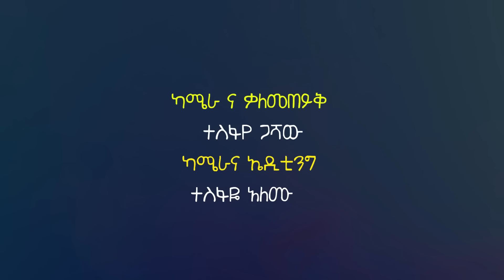ዶክተር ነኝ! መገን 5 Megen ቅመም | ጎሽሜ | Tesfa Arts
ሁለተኛ ቻናላችንን ይጎብኙ
Birabiro 👇👇👇